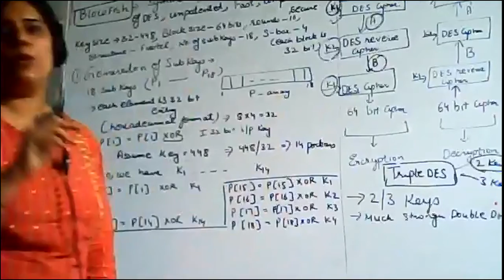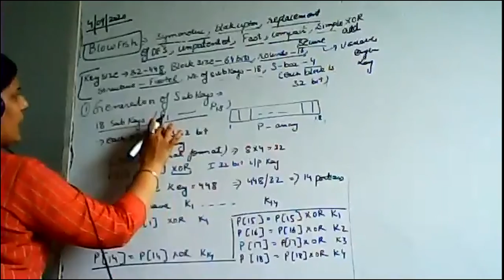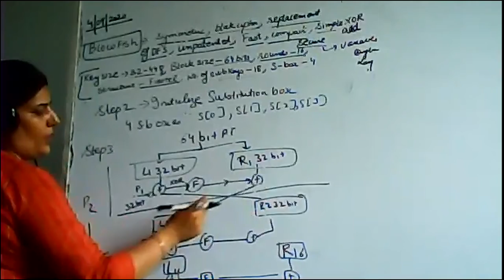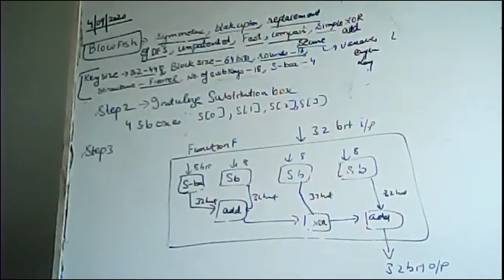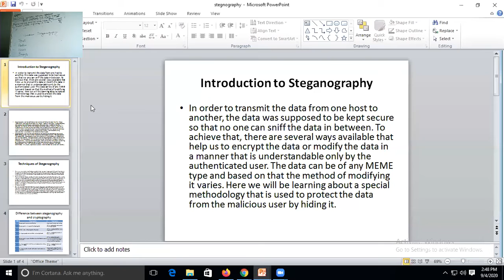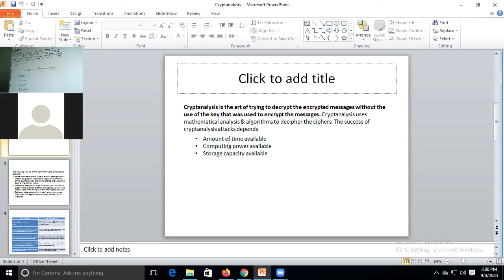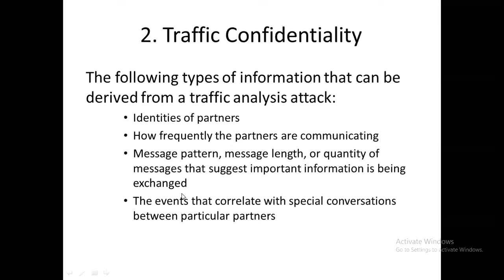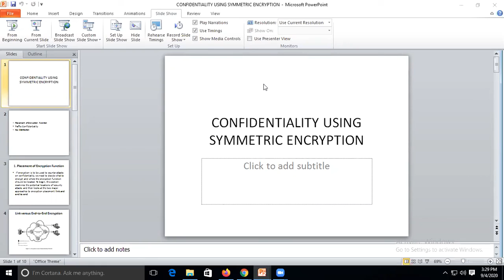Information Security Lecture 2 blowfish, triple DES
Er. Sakshi Mahajan